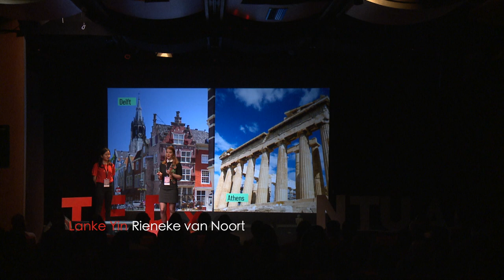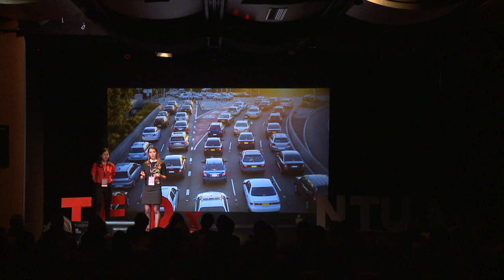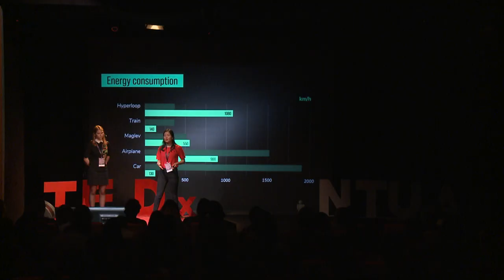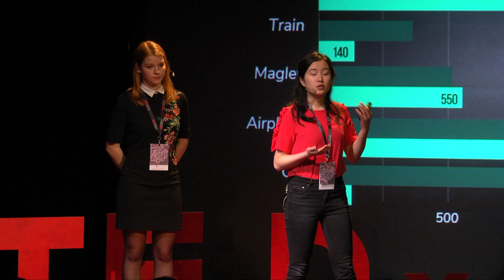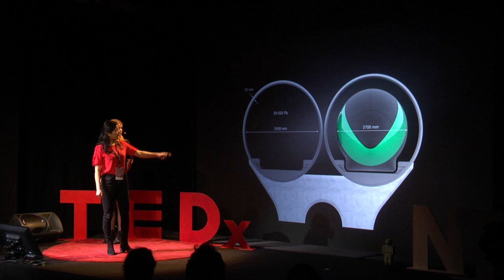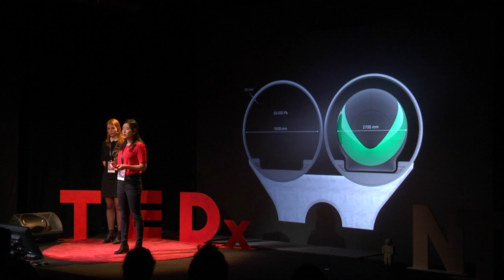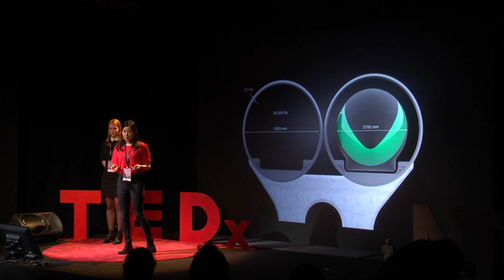Hyperloop: challenging the future of transportation | Delft Hyperloop | TEDxNTUA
How do we imagine the transportation of the future?

Delft Hyperloop is a student team from Delft University of Technology, located in the Netherlands. With 39 engineers, they are competing in the 2019 SpaceX Hyperloop Pod Competition, a competition for student teams around the world to come up with a concept vehicle that can travel as fast as possible in a vacuum tube that is one kilometer long. Why? The transportation industry is in need of a new, innovate form of transportation: the Hyperloop.  Delft Hyperloop is a student team from TU Delft, located in the Netherlands. With 39 engineers, they are competing in the 2019 SpaceX Hyperloop Pod Competition, a competition for student teams around the world to come up with a concept vehicle that can travel as fast as possible in a vacuum tube that is one kilometer long. Why? The transportation industry is in need of a new, innovative form of transportation: the Hyperloop. Delft Hyperloop is represented at TEDxNTUA 2019 by Rieneke van Noort, the Team Captain, and Lanke Yin, Design Engineer. This talk was given at a TEDx event using the TED conference format but independently organized by a local community.